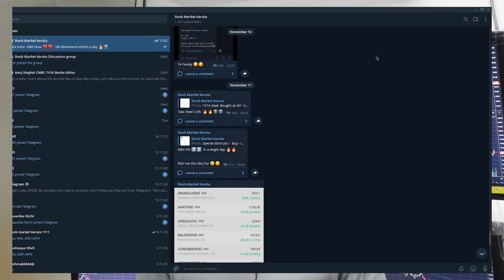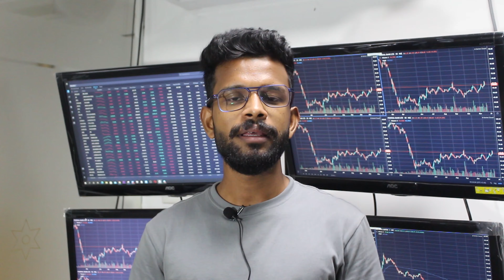what is option selling, why option selling is important? Stock market Kerala.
Use our telegram channel

I am trading NIFTY and BANKNIFTY intraday and positional trading and I will share good trading Ideas, short term stock recommendations, Intraday trading Ideas on our Instagram page.

In this yield-seeking environment, selling options is a strategy designed to generate current income. If sold options expire worthless, the seller gets to keep the money received for selling them. ... Here is a look at how to sell options, and some strategies that involve selling calls and puts.

I am sharing Good trading strategies and good trading Ideas on this youtube channel.
Fibonacci numbers Malayalam, retracement trades Malayalam, etc

Intraday trading : -
Day trading is speculation in securities, specifically buying and selling financial instruments within the same trading day, such that all positions are closed before the market closes for the trading day. Traders who trade in this capacity with the motive of profit are therefore speculators.